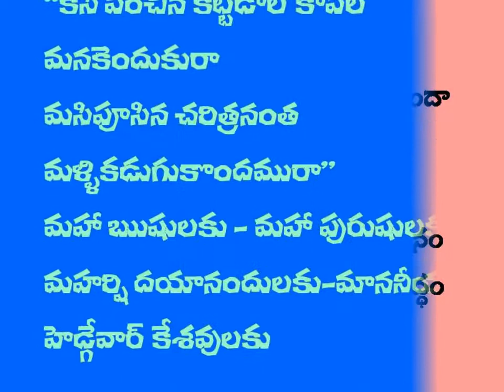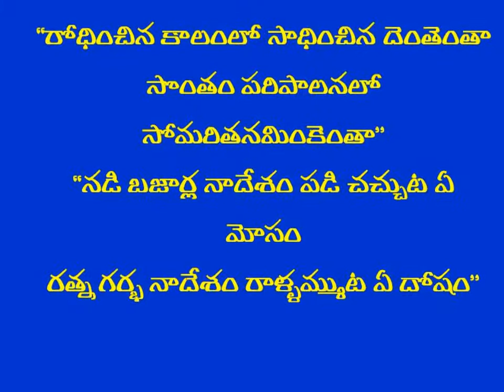Indian Telugu Literature | Telugu kavithalu | Telugu poems | Telugu Sahityam | Ragumanna Kavithalu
RAghumanna garu enno kavithalu tenigincharu... avannee animutyale... vatini chaduvutunte manam ee lokaanni vidichi inkekkadiko payaninchinatlanipistundi... veetini nimpadiga chadivite aa sangati meeke ardhamavutundi.